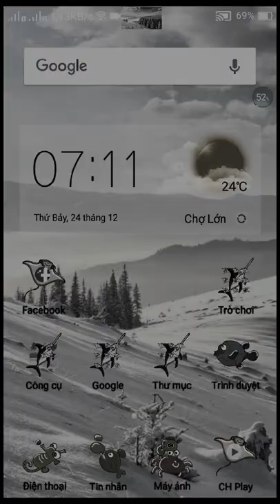Subway surfer: Weekly hunt with Jack.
Finish the weekly hunt mission with jack in subway surfer.